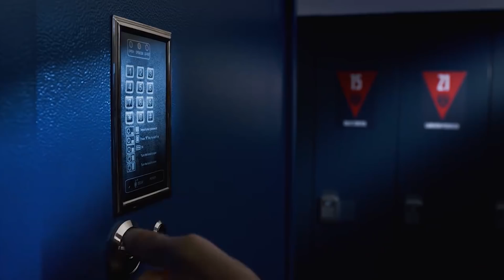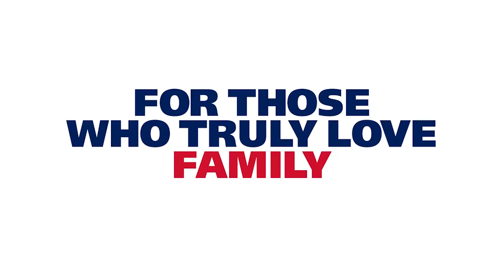Episode 26: Inside Melbourne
In episode twenty-six of Inside Melbourne, Clint Stanaway and Caty Price chat to Sam Frost ahead of Melbourne’s Semi Final against Hawthorn. We discuss Friday night (1:30), Sam’s solid form down back (9:30) and look ahead to Hawthorn (12:55). Plus, we take your questions from the outer (17:50).